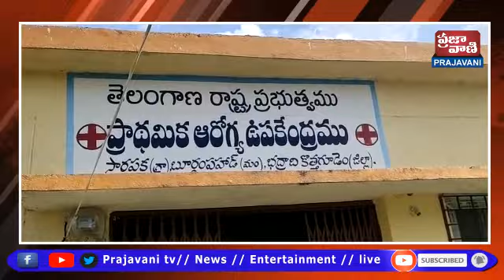పోలియో చుక్కలు వేసిన 10 నిమిషాలలో పాప గీత ఉప కేంద్రం వద్ద చనిపోవడం జరిగింది